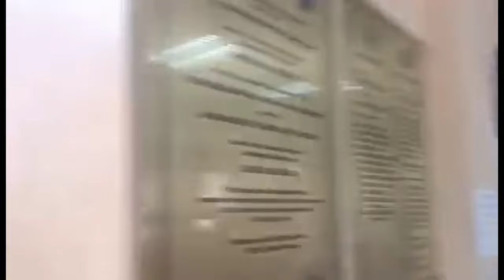STS vlog Interview